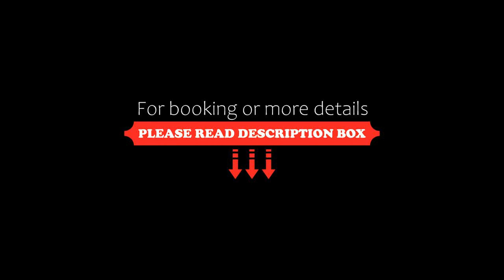Aonia Luxurious Modern Boutique Appartments, Chalkida, Greece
About Property:
You're eligible for a Genius discount at Aonia Luxurious Modern Boutique Appartments! To save at this property, all you have to do is sign in.
Aonia Luxurious Modern Boutique Appartments features a balcony and is located in Chalkida, within just 1.7 km of Rodies Beach and 100 m of Thisia Agoniston Ethnikis Antistasis Square. This apartment is 13 km from T.E.I. Chalkidas and 600 m from Agiou Nikolaou Square.
The air-conditioned apartment is...
Property Type: Hotel
Address: Pan. Kotsopoulou 51, Chalkida, 34100, Greece
Searching For
1. Aonia Luxurious Modern Boutique Appartments - Chalkida - Greece
2. Aonia Luxurious Modern Boutique Appartments - Chalkida - Greece Address
3. Aonia Luxurious Modern Boutique Appartments - Chalkida - Greece Rooms
4. Aonia Luxurious Modern Boutique Appartments - Chalkida - Greece Amenities
5. Aonia Luxurious Modern Boutique Appartments - Chalkida - Greece Offers and Deals
Audio Credit:
Track Title: Subway Dreams
Artist: Dan Henig